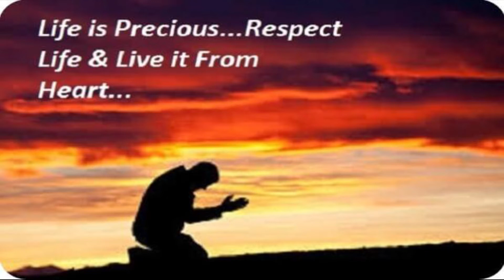Be close to your children and students_Part 4 - By Prof.Dr.Sunil Karpe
Dr.Sunil Karpe who has guided many professionals and students for achieving their goals in life